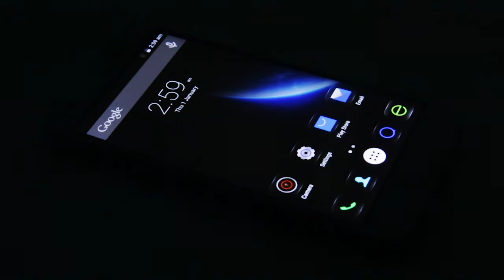Doogee F3 Voice Control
Doogee F3  come with a special voice control feature to open up preset apps right from standby.

Samsung 3M2 CMOS sensor: Most flagships feature the IMX214 13 mega-pixel sensor, but the F3 will have an ISOCELL 3M2 CMOS sensor from Samsung with PDAF for super fast focusing.
Wooden and Bamboo covers.
LG displays: 5-inch 720p on the F3, 5-inch 1080p on the F3 Pro
Penta-faceted crystal edges: Like we’ve mentioned in the past, the Doogee F3 reminds us of the Galaxy S6. And, the F3 will come complete with penta-faceted edges cut using CNC machines.
Voice control: The Doogee F3 will have support for voice unlock, music control and more custom voice gestures.